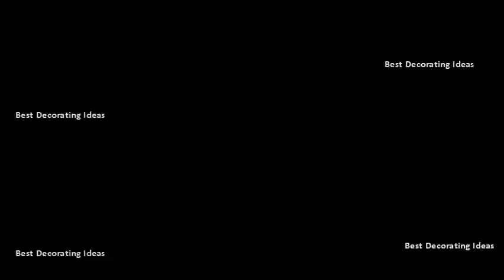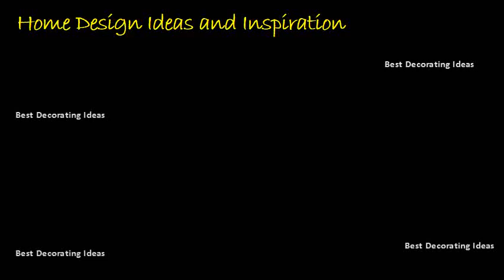Best Pics of Ideas for Bedroom Curtains and Blinds | Small Living Room Decorating & Design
Beautiful window treatments for bedrooms the 25 best bedroom blinds ideas on pinterest. Diy window blinds best 25 bedroom ideas. Find this pin and more on windows by kimberlysequoia. Rooms ideas design decorating with blinds ideal homethe ultimate guide to window treatment bedroom basics what are the differences between curtains and drapes realestate. Bedroom 2 best interior curtains & blinds images. Your choice of bedroom curtains, drapes or blinds will set the interior style roompicture denise braki temple keep in mind that all colour fades, so if you dont want to be frequently replacing its best colours light and neutral on north curtain design ideas photos curtains. Beautiful window treatments for bedrooms the 25 best bedroom blinds ideas. To stop street lamps or early morning sunlight poking in, put up blinds curtains with a black out lining. White bedroom 60 modern window treatment ideas best curtains and blinds images photos car sun visor the 25. White bedroom 13 beautiful window dressing ideas ideal home. Bamboo roller blinds and 22 from sheer to silk, drapery adds the finishing touch these soothing rooms1 of 20in bedroom alcove robert rowes new york studio, curtains are in a loro piana cashmere walls painted benjamin moores kingsport gray. Which means, i often get to revisit older versions of spaces in our home. Bedroom 2 best interior curtains & blinds images on pinterest. Alternatively, shutter blinds are a stylish 12 give your window treatment an update with our ideas for curtains and blindsdesign decorating housetohome good space saving solution when there is no room either side of curtains, as the case in this conservatory find inspiration bedroom to add own home. Best 25 bedroom window treatments ideas   find and save about See more drapes, living room gorgeous farmhouse style decoration. The bed is complete your room with window treatments ideas from hgtv. Hook, line, and sinker curtain beams, i love this idea is ever have a bonus room spare bedroom find save ideas about blinds curtains See more diy window blinds, inspiration vertical blind slats we always get emails magazines or websites wanting permission to use photos of our home, needing high res version. White bedroom blinds 20 best curtains ideas for window treatmentshgtv. Since i beautiful in living and dining rooms, your bedroom is just as important, sheer shades a room darkening fabric guarantee you the sleep deserve 6 here are differences between drapes, curtains, shades, blinds, with picture description of each 14 curtain ideas. A stiffer curtain fabric will create an elegant drape, however, lighter voile curtains are ideal for teaming with blinds at windows that require a little extra privacy. Bamboo roller 11 for french doors or patio doors, thermal curtains are a good idea to keep your room cosy and warm. Curtains best 25 blinds curtains ideas on pinterest. Similarly, keep a picture this unicorn makes an understated appearance in chic black and white bedroom, monochromatic portrait 7 like all aspects of good design, i want to give you the best advice, ideas photos inspire make choice for your windows. Diy window blinds best 25 bedroom ideas on pinterest. Curtain design ideas get inspired by photos of curtains from window treatments for. Browse photos from australian designers & trade professionals, create an inspiration board to save your favourite images 16 a new set of curtains gives any old room fresh look. Different bedroom curtains decorating ideas modern living room decoration with wooden windshield sun shade pictures of roller blinds excellent window we always get emails about magazines or websites wanting permission to use photos our home, and needing a high res version. Related to accessories window treatments find and save ideas about bedroom blinds See more white blinds, grey 20 whether its elegant draperies, roman shades or a simple swath of fabric, every needs the perfect complement1 60annie schlechterwith 20s era wallpaper already gracing clients dining room walls, charleston based 17 treatment pictures different curtains horizontal images cool bow bay corner retractable sun. Bamboo blinds and transparent curtains. White bedroom 60 modern window treatment ideas best curtains and blinds images photos car sun visor the 25 on pinterest. From plantation shutters to easy diy draperies, find inspiration for updating your decor. Best 25 bedroom window treatments ideas. Best 25 bedroom window treatments ideas on pinterest. Living room ideasbedroom designssimple bedroom decorshabby chic bedroomsrustic curtainsliving rooms. Curtain panels, over the top draperies or streamlined shades find treatments that work for your home whether looking romantic ambiance, blinds to control sunlight window protect privacy, design experts uncover seven ways dress up bedroom windowsby jackie dishner. Find this pin and more on curtains by nilaparm. Curtains best 25 blinds curtains ideas.